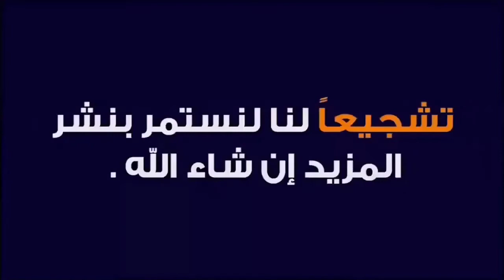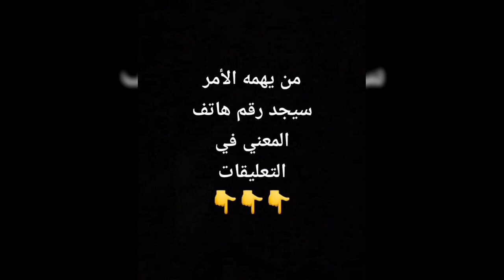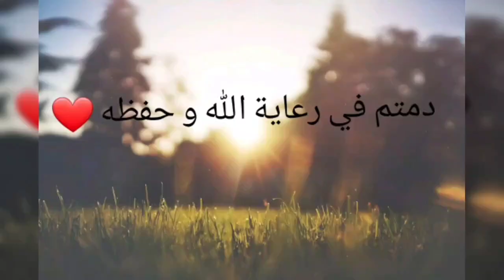Ain Taya centre , 4 minutes des plages , F3 dans une résidence deR+4 avec box de 21.70m2 🇩🇿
Ain Taya centre , 4 minutes des plages , F3 dans une résidence deR+4 avec box de 21.70m2 sans vis a vis endroit calme et chic
Acte individuel et livret foncier

للتسويق أو إشهار أو ارسال شيء للبيع أو الاستسفسار عن أي شيء او بيع او شراء او كراء أي عقار يرجى التواصل معنا عبر صفحتنا في الفيسبوك من هذا الرابط و شكرا :

 واد كنيس
 شقق
 سكن
 كركاسة
 سكنات
منزل
منازل
شقة
المنازل
بيع
كراء
تبادل
محل
محلات
عقار
عقارات
للبيع
للكراء
فيلات
فيلا
اراضي
ارض
قطع
ادرار
الشلف
الاغواط
ام البواقي
باتنة
بجاية
بسكرة
بشار
البليدة
البويرة
تمنراست
تبسة
تلمسان
تيارت
تيزي وزو
الجزائر
العاصمة
الجلفة
جيجل
سطيف
سعيدة
سكيكدة
سيدي بلعباس
عنابة
قالمة
قسنطينة
المدية
مستغانم
المسيلة
معسكر
ورقلة
وهران
البيض
اليزي
برج_بوعريريج
بومرداس
الطارف
تندوف
تيسمسيلت
الوادي
خنشلة
سوقاهراس
تيبازة
ميلة
عين الدفلى
النعامة
عين تيموشنت
غرداية
غليزان
مليار
مليون
عقد شيوع
دفتر عقاري
عقد ملكية
سوق العقار
عقد ايجار
فلاحية
ليفري فونصي
تيميمون
 تنس
بوقادير
 أفلو
عين البيضاء
عين مليلة
أريس
مروانة
عين توتة
خراطة
أقبو
أولاد جلال
طولقة
 بني عباس
العبادلة
 بوفاريك
العفرون
الأربعاء
سور الغزلان
عين بسام
الأخضرية
 عين صالح
عين قزام
 بئر العاتر
الشريعة
 الغزوات
ندرومة
سبدو
 فرندة
السوقر
قصر الشلال
ذراع الميزان
عين الحمام
أزفون
عزازقة
عين الوسارة
مسعد
الميلية
 العلمة
عين ولمان
بوفاعة
تكسانة
لطاهير
سيدي بوبكر
 عزابة
الحروش
القل
تلاغ
سفيزف
 الخروب
زيغوت يوسف
عين عبيد
حامة بوزيان
ابن زياد
 تابلاط
قصر البخاري
شلالة العذاورة
سيدي علي
بوقيراط
 بوسعادة
مقرة
 المحمدية
سيق
تيغنيف
تفرت
 لبيض سيدي الشيخ
جانت
رأس الوادي
 برج منايل
دلس
 الذرعان
 ثنية الحد
 جامعة
ششار
قايس
أولاد رشاش
 شرشال
القليعة
 شلغوم العيد
فرجيوة
زغاية
مليانة
خميس مليانة
مشرية
عين الصفراء
 بني صاف
حمام بوحجر
المنيعة
متليلي
الفرارة
 واد رهيو
زمورة
مازونة
اراضي سكنية
سوق العقار
عقارات للبيع
منازل للبيع
سوق العقار
وكالة عقارية
المدينة الجديدة
عالم العقار
بنايات
اسعار الشقق
شقق للبيع بالتقسيط
شقق تقسيط
فيلات للبيع
اليورو الأوروبي
الدينار
الريال
الجنيه الإسترليني
الفرنك السويسري
دولار جزر كايمان
الروبل الروسي
USD  الدولار الأمريكي
EUR اليورو
GBP  الجنيه البريطاني
CAD الدولار الكندي
AUD الدولار الأسترالي
JPY  الين الياباني
ال- Bitcoin.
ال- Ethereum.
ال- Ripple XRP
ال- Litecoin.
ال- NEO.
ال - IOTA.
بيتكوين BTC.
الإيثيريوم ETH.
بولكادوت DOT.
الدوجكوين DOGE.
العملة الرقمية تيثر USDT.
كاردانو ADA.
التقنيات المرئية visible technologies
التدريب على تكنولوجيا المعلومات information technology training
دم الحبل السري Cord Blood
شركات التكنولوجيا السحابية cloud technology companies
جوجل ادوورد Google AdWords
درجة سوء mis degree
الماجستير في إدارة تكنولوجيا المعلومات masters in information technology management
إدارة تكنولوجيا المعلومات information technology management
التكنولوجيا الافتراضية virtual technology
درجات التكنولوجيا technology degrees
أمن تكنولوجيا المعلومات information technology security
دورات تكنولوجيا المعلومات information technology courses
التأمين على التكنولوجيا technology insurance
زراعة الشعر Hair Transplant
الخدمات المصرفية Banking
الاستضافة Hosting
القمار على الإنترنت Online Gambling
التداول Trading
الصف المدرسي Classes
البرمجيات Software
الائتمان Credit
القروض العقارية Mortgages
العلاج Treatment
مكافحة الآفات Pest Control
النمل الأبيض Termites
سباكة Plumber
القروض Loans
الاحتياجات الطبية Medical Needs
برمجيات الأعمال Business Software
HVAC
النقاهة Recovery
دعوة المؤتمر Conference Call
مشاركة الوقت Timeshare
نفسي Psychic
القروض Loans
الدعوى Claim
اعادة تأهيل Rehab
خدمات الترميز الطبي Medical Coding Services
النائب Attorney
الرهن العقاري Mortgage
درجة علمية Degree
تنظيف وترميم الخدمات Cleanup & Restoration Services
الخدمات النقدية وقروض يوم الدفع Cash Services & Payday Loans
تأمين Insurance
إدارة الأصول Asset Management
الغاز / الكهرباء Gas/Electricity
محامي Lawyer
كازينو Casino
سندات الكفالة Bail Bonds
خدمات الأعمال Business Services
Béjaïa
Biskra
Béchar
Blida
Bouira
Tamanrasset
Tébessa
Tlemcen
Tiaret
Tizi Ouzou
Alger
Djelfa
Jijel
Sétif
Saïda
Skikda
Sidi Bel Abbès
Annaba
Guelma
Constantine
Médéa
Mostaganem
M'Sila
Mascara
Ouargla
Oran
El Bayadh
Illizi
Bordj Bou Arreridj
Boumerdès
El Tarf
Tindouf
Tissemsilt
El Oued
Khenchela
Souk Ahras
Tipaza
Mila
Aïn Defla
Naâma
Aïn Témouchent
Ghardaïa
Relizane
Timimoun
Bordj Badji Mokhtar
Ouled Djellal
Béni Abbès
In Salah
In Guezzam
Touggourt
Djanet
El M'Ghair
El Meniaa
Adrar
Chlef
Laghouat
Oum El Bouaghi
Batna
oued kniss
immobilier vente et achat
Échange
Wilaya
Daïra
Baladia
Appartement
Villa
A vendre
lotissement
Grand immobilier
garage a louer
ولاية
دائرة
بلدية
الربح من الانترنت
العملات الرقمية
الأسهم
إرتفاع
2020
2018
2017
2016
2015
2014
2013
2025
2024
2019
2021
2022
2023
F2
F3
F4
F5
F6
أف 2
أف 3
أف 4
أف 5
أف 6
Dollar américain
Euro
Yen japonais
Livre sterling
Dollar australien
dinar
rial
devise
agence immobilière
nouvelle ville
algerie
Millions
Milliards